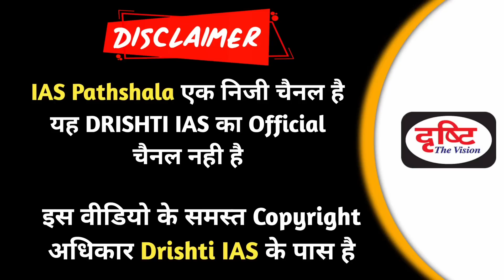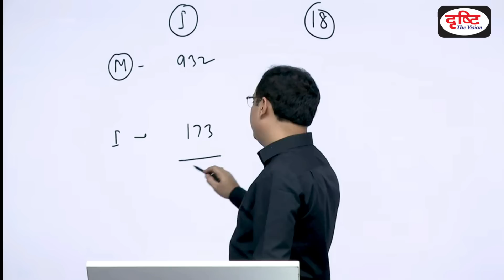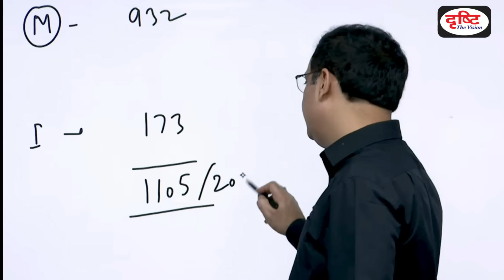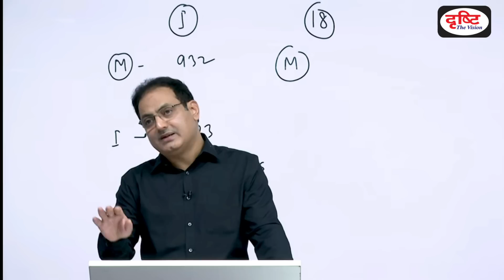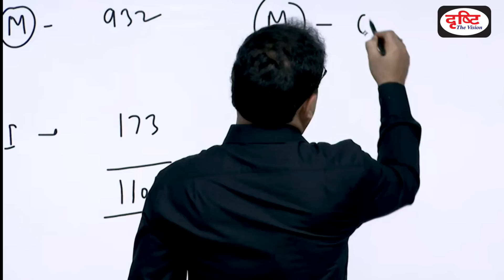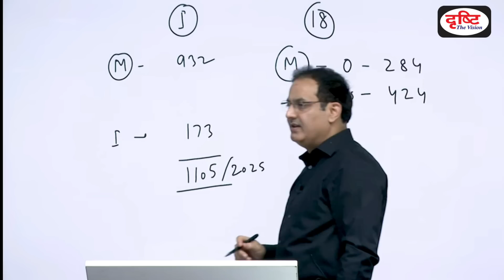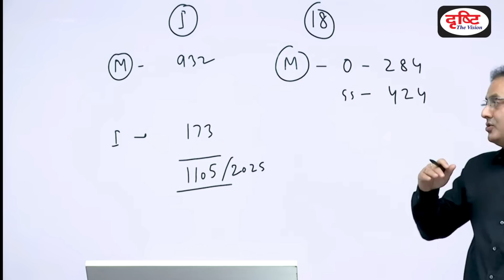Ravi Kumar Sihag और Shruti Sharma के बारे में सर ने एकदम सच बोल दिया | vikas divyakirti | Dishti ias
Note :- यह वीडियो सिर्फ शिक्षा के उद्देश्य से बनाया गया है इसका मकसद किसी भी समाज, समुदाय, जाती, धर्म, व्यक्ति, आदि की भावनाओ
के ठेस पहुंचना नहीं है | धन्यवाद

अगर आप भी UPSC या State PCS की तयारी कर
रहे है. तो कम्पलीट कोर्स के लिए आप Drishti IAS के चैनल से संपर्क
सकते है।

QUERY SOLVED
1. Vikas Divyakirti
2. Drishti IAS
3. Dr Vikas Divyakirti
4. Vikas Divyakirti Funny Moments